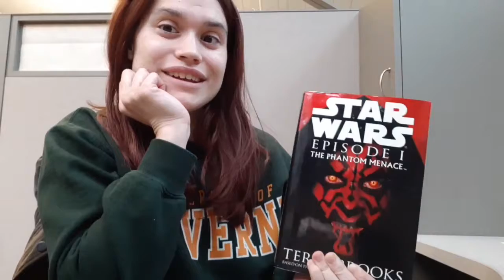Why Writing is Valid in All Forms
Whether it's writing a tweet, an academic paper, or a fanfiction one-shot, writing is any form is valid. Here's why.